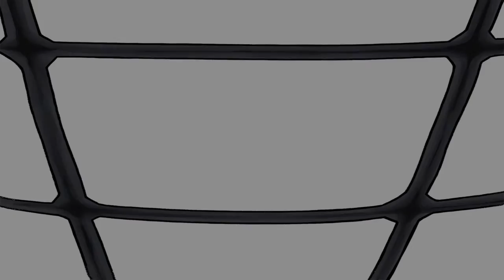Skullgirls Story Mode - Peacock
I DO NOT OWN SKULLGIRLS OR ANY OF ITS CONTENT

Here is Peacock's story from the game Skullgirls.

An orphaned girl had to be experimented on in order to survive her injuries.  She is now a powerful cyborg thing that is hunting for the Skullgirl...